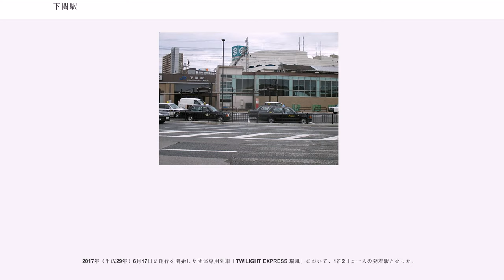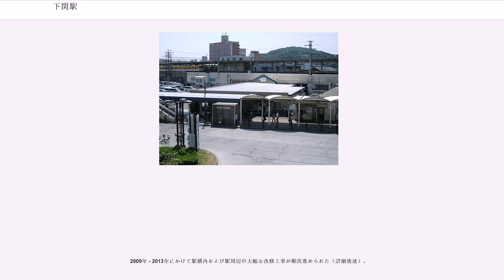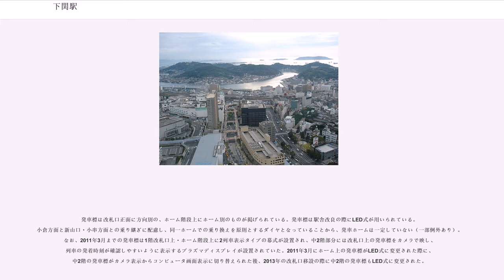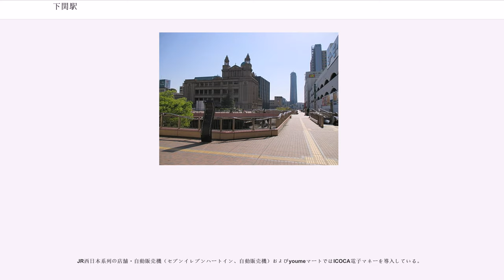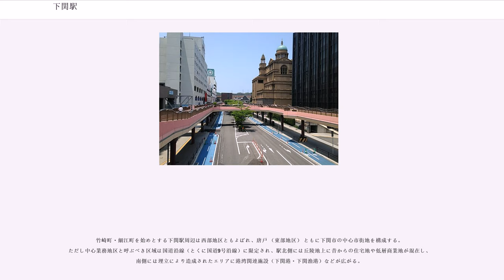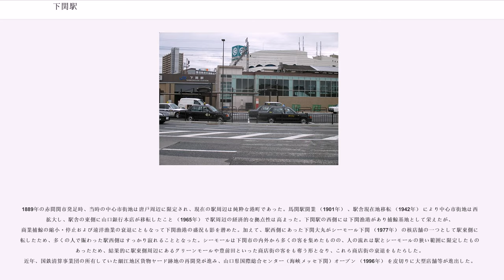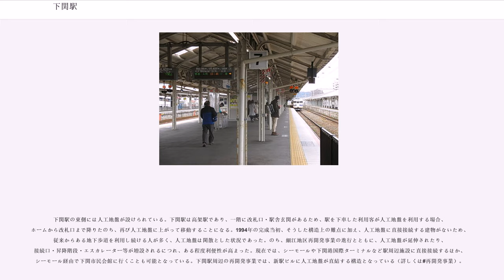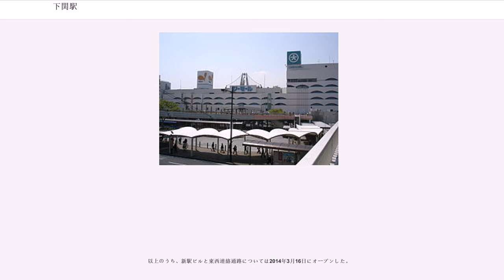下関駅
下関駅（しものせきえき）は、山口県下関市竹崎町四丁目にある、西日本旅客鉄道（JR西日本）・九州旅客鉄道（JR九州）・日本貨物鉄道（JR貨物）山陽本線の駅である。旅客駅の施設そのものはJR西日本が管理しており、構内にJR貨物のヤードが存在する。事務管コードは▲800658。

本州の最西端・下関市の中心駅であり、本州の瀬戸内海側を走る山陽本線、日本海沿岸を走る山陰本線、そして関門トンネルを通り九州へと渡る列車のジャンクションとして機能している。構内にはJR西日本下関総合車両所運用検修センターがある。

1987年の国鉄分割民営化以降、当駅はJR西日本とJR九州の境界駅となった。路線としては当駅は山陽本線の中間駅であるが、当駅より本州側の神戸駅までがJR西日本、九州側の当駅 - 門司駅間の1駅間がJR九州の管轄となった。両社の会社境界は関門トンネルの下関側入口付近にあり、駅構内はJR西日本の所属になる。JR九州では当駅にJA53の駅番号を設定している。山陽本線は両方面ともJR貨物が第二種鉄道事業者として貨物営業を行っており、当駅構内に貨物施設も設けられている。また、JR西日本に所属する山陰本線の終点は1駅隣の幡生駅を終点としているが、同駅を通る全列車が山陽本線経由で当駅に乗り入れている。

以前は「にちりん」「いそかぜ」等の特急列車、多数の東京・大阪 - 九州間のブルートレインが発着していたが、2009年3月14日（当駅基準）の下り「富士・はやぶさ」を最後に当駅発着の定期優等列車は廃止となった。

2017年（平成29年）6月17日に運行を開始した団体専用列車「TWILIGHT EXPRESS 瑞風」において、1泊2日コースの発着駅となった。

普通列車に関しては、JR九州の列車は本州側の直流電化と九州側の交流電化の両方に対応した415系電車で運転されており、門司駅を経由して鹿児島本線小倉駅まで直通する運転が大半を占め、一部の列車は小倉駅経由で日豊本線行橋・宇佐方面や鹿児島本線博多方面へ乗り入れる。かつてはこれらの各路線に直通する普通列車が本州側の新山口駅（旧・小郡駅）から運行され、一部は宇部線経由列車も存在していた。また、山陰本線の気動車列車が関門トンネルに入る運用もあったが、2005年10月のダイヤ改正で普通列車はすべて当駅で系統分割された。そして前述のブルートレインの廃止により、山陽本線も含めて当駅以降を直通運行する定期旅客列車は設定されていない。2009年3月までは当駅から九州側への列車の半数以上が日豊本線に直通していたが、2009年3月のダイヤ改正により、日中の日豊本線の列車は小倉駅始発が基本となり、当駅からの九州方面の列車は当駅 - 小倉駅間の折り返し運転が基本となった。2017年4月現在長距離列車として、下関駅発大分駅着の列車が設定されている。2018年3月17日のJR九州のダイヤ改定では当駅 - 門司駅間の普通列車の運行本数（平日）が全体の1割を超える1日当たり13本減便され112本となった。

JR西日本の直営駅であり、山陽本線の厚狭駅 - 当駅間と山陰本線の小串駅 - 綾羅木駅間を管轄する下関地域鉄道部の最寄り駅でもある。下関駅構内の運行管理は当駅で行なっている運転取扱駅である。ホーム・駅舎の管理および駅業務はJR西日本が担当するが、JR九州との境界駅であるため、JR九州の集札システム変更の影響を受けている（後述）。

2009年 - 2013年にかけて駅構内および駅周辺の大幅な改修工事が順次進められた（詳細後述）。

山陽新幹線は当駅を経由していないが、新幹線の停車駅である新下関駅とは山陽本線で9分、小倉駅とは山陽本線・鹿児島本線を用いて15分程度で連絡している。当駅でも新下関駅・小倉駅の新幹線時刻表が掲示されているが、全般的には全列車が停車する小倉駅への利用者が多い（遠回りとなる上り列車でも、特に広島、岡山、新大阪方面はその方が速達性に優れているため）。小倉駅から新幹線を利用する北九州市内発着の長距離切符や特別企画乗車券なども当駅で販売されている（この場合、門司までの乗車券大人220円が別途必要。当駅にその旨の掲示がある）。なお当駅の窓口はJR西日本管轄であるため、2枚きっぷ・4枚きっぷなどのJR九州独自の特別企画乗車券は発売されていないが、当駅より利用することは...